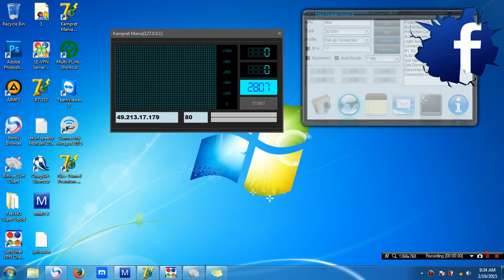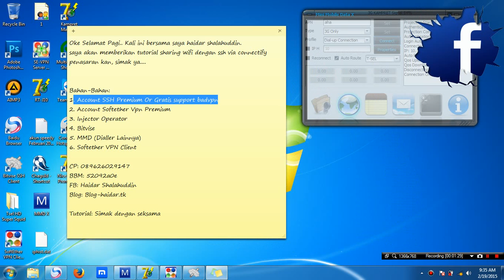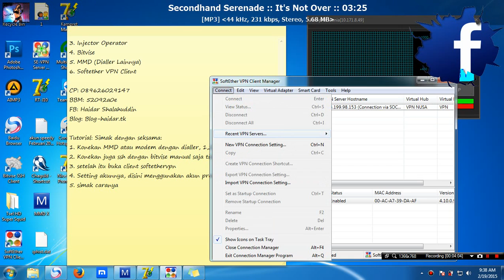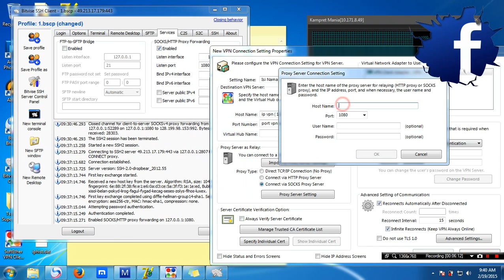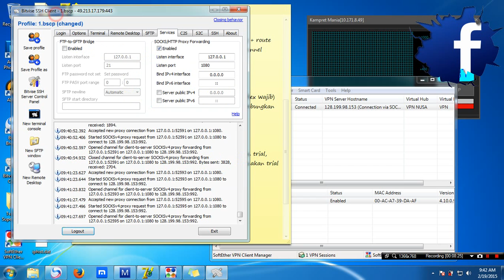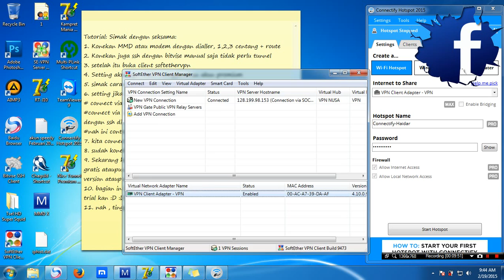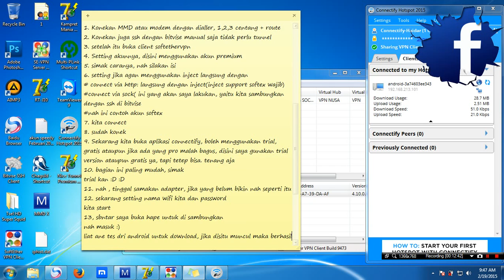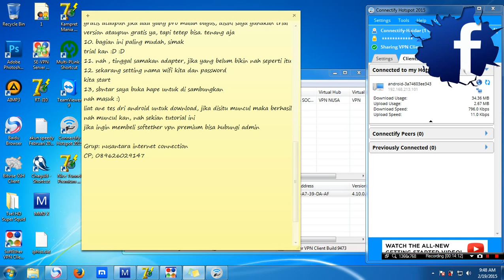Tutorial Share Wifi Menggunakan Softether VPN + Connectify 100 % Work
Tutorial Nusantara Internet Connection

Internet Gratis Merupakan Kebutuhan Setiap Orang Untuk Mencari Informasi Maupun Share Informasi, Disini Kami Menyediakan Paket Internet Gratis Menggunakan VPN, (OpenVpn Maupun Softether VPN), SSH Dan Virtual Private Server Ataupun VPS

Nusantara Internet Connection
Ready VPS SGDO Murah Meriah
1. VPS.SGDO512
HDD 20GB
BW 1TB (1Gbps Reset Monthly)
512MB Guaranteed RAM
1 IPv4 Address
Full Root Access
Harga: 70rb via Rekening/80rb via pulsa telkomsel only
2. VPS.SGDO1024
HDD 30GB
BW 2TB (1Gbps Reset Monthly)
1GB Guaranteed RAM
1 IPv4 Address
Full Root Access
Harga: 120rb via Rekening
3. VPS.SGDO2048
HDD 40GB
BW 3TB (1Gbps Reset Monthly)
2GB Guaranteed RAM
1 IPv4 Address
Full Root Access
Harga: 160rb via Rekening
Paket Hemat Hemat
1. Softex + SGDO VIP= 35rb Via ReK + 5rb Via Pulsa
2. Softex + SGDO Medium Class= 30 Via Rek ataupun Pulsa
3. Soxtex + Openvpn= 30rb Via Rek + 5rb Via Pulsa
Paket Eceran # SSH SGDO VIP # SGDO Medium Class
1. Account SGDO VIP
Support Badvpn
Support Dropbear Dan Open SSH: 443, 80, 109, 110, 22
Support Squid Proxy
Support Game Online Indo Maupun Luar
+ Tunel + Injek Ready + Koid Dicarikan alternatif
+ tutorial buat newbie via teamviewer ataupun inbox + 10K tidak termasuk harga akun
Harga Account: 20.000 via rek + 5000 via pulsa telkomsel
2. Account SGDO Medium Class
Support Badvpn
Harga Account: 10.000 via rek maupun pulsa
Paket Eceran OpenVpn Android Or PC
3. Account Open VPN Android
Port 1194
+ Pengaturan Config Di Sesuaikan Opsel Yang Work
4. Account Open VPN PC
Port 1194
+ Pengaturan Polosan Ataupun + Inject
Paket Softex PC
5. Account Softether VPN
Port 992
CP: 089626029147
BBM: 52092a0e